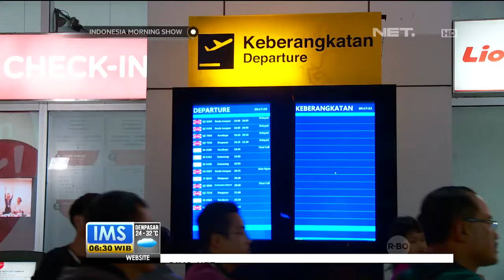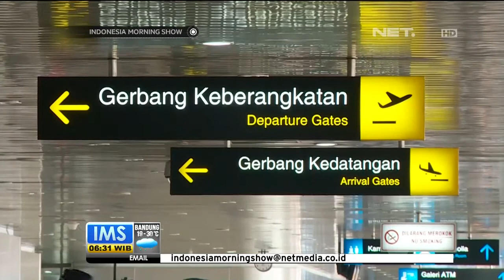Penerbangan Pesawat AirAsia QZ8501 Dinyatakan Tanpa Izin -IMS